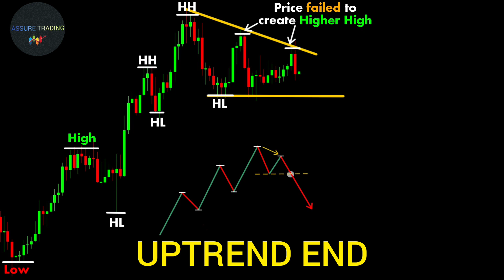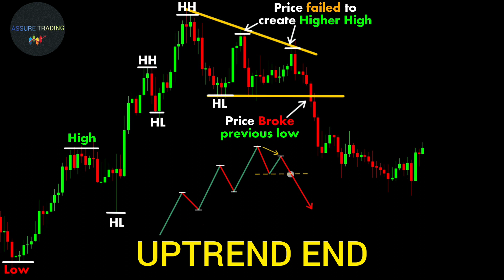UPTREND END |Stock market |Price action| crypto | Technical Analysis